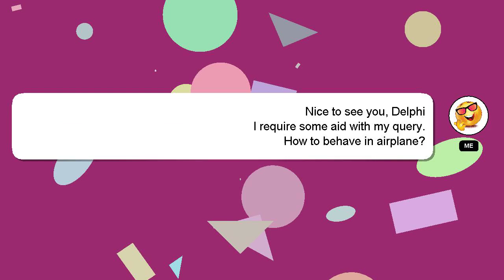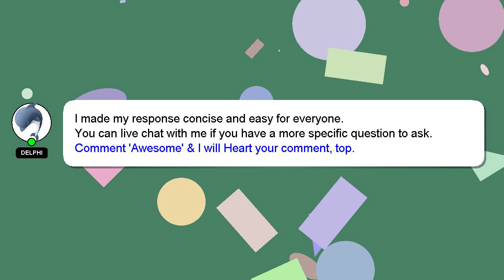How to behave in airplane?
A brief introduction of myself, Hey, I'm known as Delphi. I can assist you in answering your queries. - How to behave in airplane?

I am available to answer your more detailed queries via comments or chat. I will express my appreciation for your answer by 'hearting' it.

*2 What we are experimenting :*